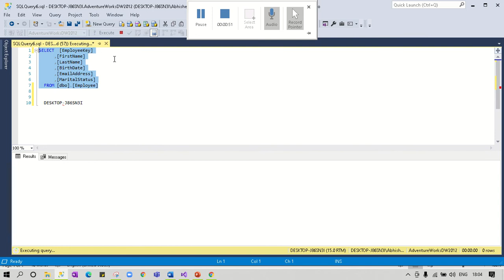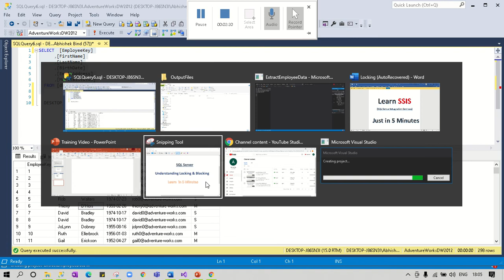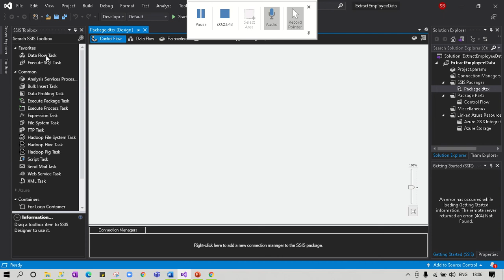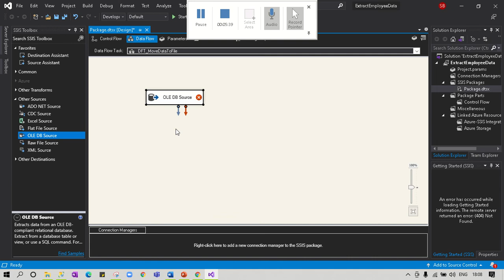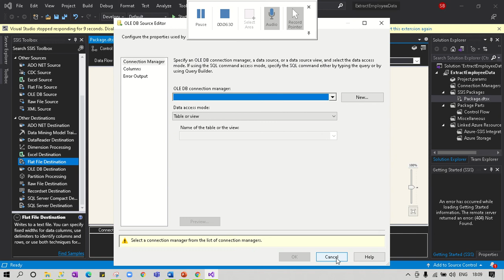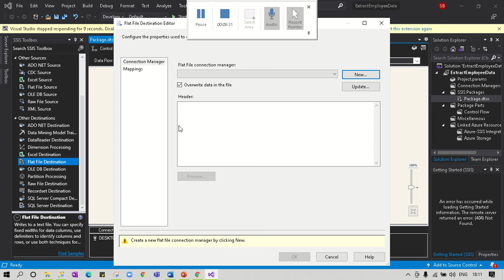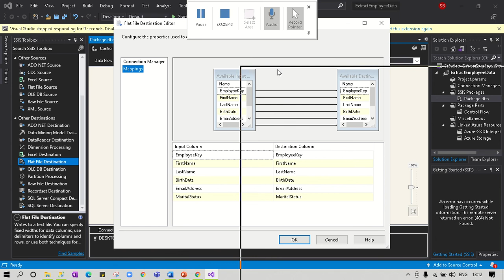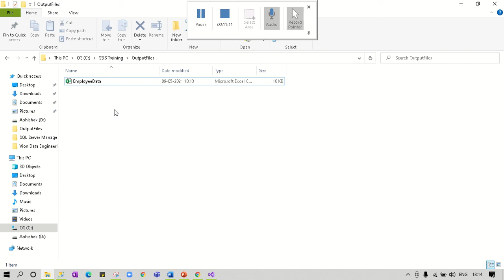How to create the first SSIS Package? | Learn SSIS in 10 Minutes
This video demonstrates how to create first SSIS package.
SSIS
SSISpackage
How to create first SSIS package?
Learn SSIS in 10 minutes
SSIS - The Ultimate Beginner's Guide to Creating a Package
How to Create First SSIS Package? 10 Minutes of SSIS in 10 Minutes
How to Create a First SSIS Package in 10 Minutes
10 easy steps to learn SSIS in 10 minutes